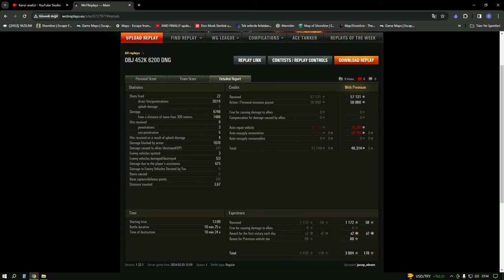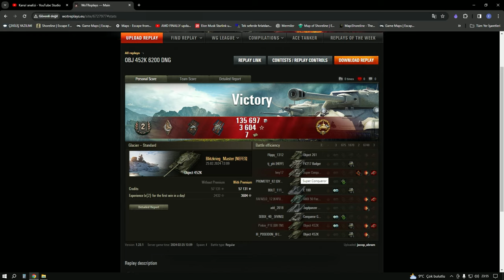Obj 452K Replay - Montaj Atölyesi - World of Tanks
World of Tanks montaj atölyesi tankı obj452k beklenen bir iki tık altında, ben aldım siz de düşüncelerinizi yazın, ve dediğim videoyu bırakıyorum.

World Of Tanks - BZ 72 1 - Object 452K -  MBT B Type 71 - inceleme